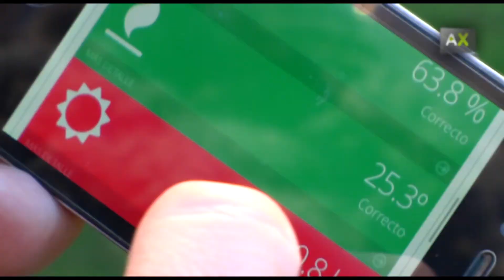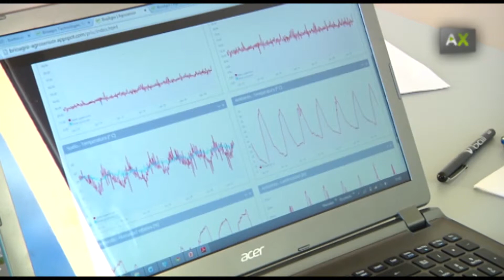BrioAgro：地下传感器发送农作物需求到您的手机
通过BrioAgro技术，在塞维利亚的Mairena del Alcor镇，José Luis Bustos的公司创造了农作物监测系统，目的是让农民最大限度地控制其产品的质量，并尽量减少他们的损失。放置在地面以下的传感器测量农田面积和测试的关键信息，如亮度，湿度和营养水平. 如果系统检测到任何缺陷，农民将通过他们的手机或平板电脑收到警报，让他们能够迅速解决问题。